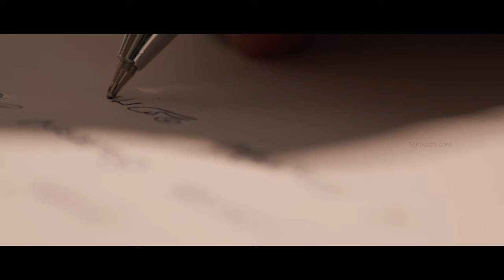Ranam | I've found who's the killer! | Vaibhav, Nandita,Tanya,Sherief | Arrol | Madhu